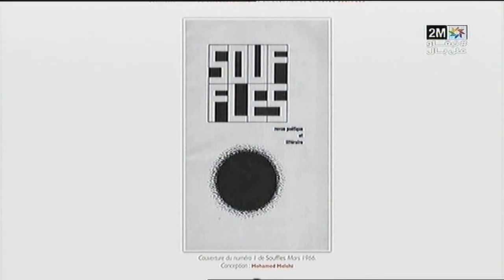C’était l’un des chefs de file de l’Art contemporain marocain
Mohamed MELEHI nous a quittés il y a un mois,  laissant une empreinte indélébile sur le champ artistique marocain.Peintre de renommée internationale, il était aussi un intellectuel engagé aux côtés de ses confrères artistes, penseurs et écrivains. Témoignages et hommages.